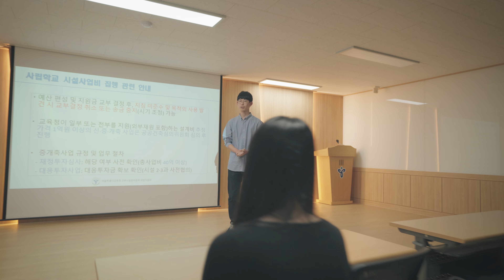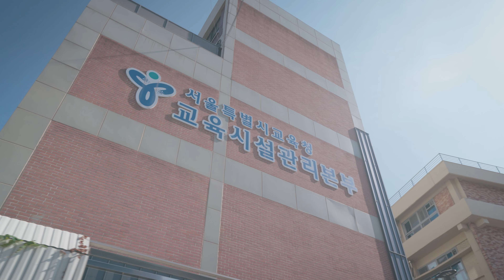미래를 준비하는 안전한 교육환경! 교육시설관리본부와 함께하세요!ㅣ공존스쿨 on SENㅣ서울특별시교육청TV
IoT 지능형 유지관리 시스템으로 냉난방기 실시간 관리 및 안전한 교육환경을 제공하기 위해 노후한 교육시설관리 및  보수를 지원합니다.

☆타임라인 Click
01:01 – 교육시설관리본부 주요 업무 및 역할 소개
      · 학교 시설 보수 장면 (계단 논슬립패드 설치, 힌치교체)
      · IoT 기반 지능형 유지관리시스템 (냉난방기 실시간 모니터링 장면)
      · 교육시설관리본부 시설지원 대상 및 예산 집행 현황 등